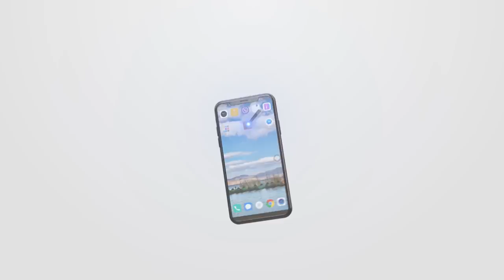ပလက္တီနာမ္၊စိန္ေတြနဲ႔ဖန္တီးထားတဲ့၀တ္စံု Designer Myo Min Soe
Road to Design (႐ုပ္သံအစီအစဥ္)

ဒီအစီအစဥ္မွာေတာ့ သ႐ုပ္ေဆာင္ အိေခ်ာပိုအတြက္ ေရႊနဲ႔ျပဳလုပ္ထားတဲ့ အက်ၤီ၊  ရတနာမ်ဳိးစံုေတြနဲ႔စီျခယ္ထားတဲ့သဘက္၊ စိန္နဲ႔ဖန္တီးထားတဲ့ပု၀ါ၊ ပလက္တီနာမ္၊စိန္ေတြနဲ႔ဖန္တီးထားတဲ့၀တ္စံုေတြကို  Designer Myo Min Soeက ဘယ္လိုလက္ရာေျမာက္စြာ ဖန္တီးေပးထားလည္းဆိုတာ ဒီအစီအစဥ္ကေန တင္ဆက္ေပးထားပါတယ္။